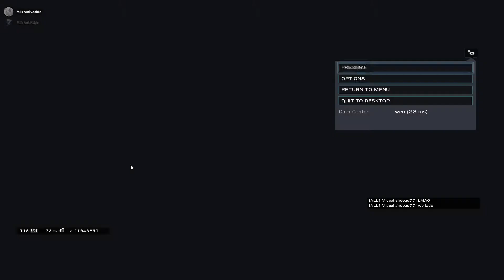Stream Highlights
Heres some clips from the last few streams.